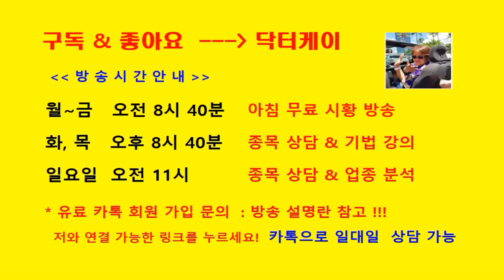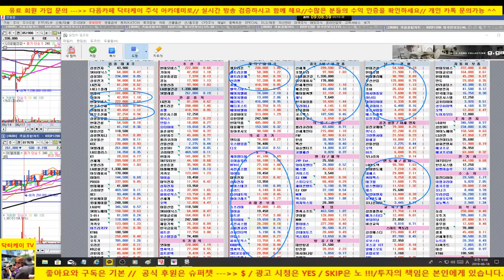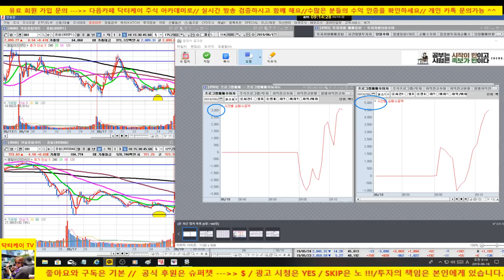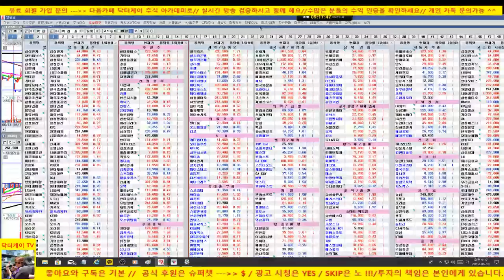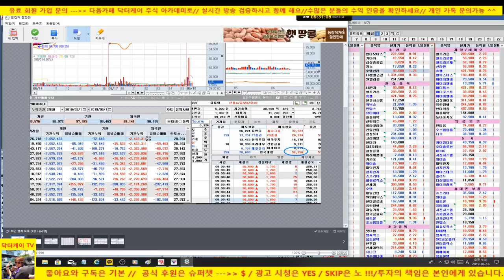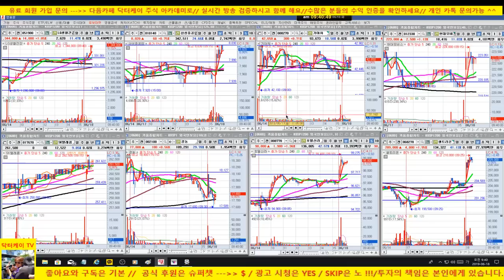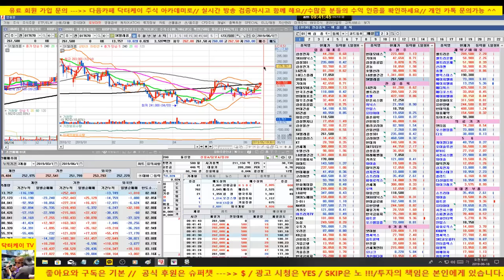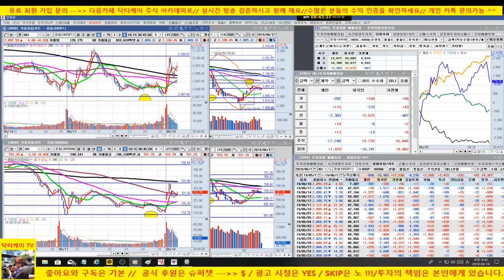[주식]셀트리온 매우 강합니다/기아차, 현대모비스, 호텔신라, 경농,sk텔레콤 - 포트 양호/190618/대한민국 No.1 닥터케이 주식아카데미